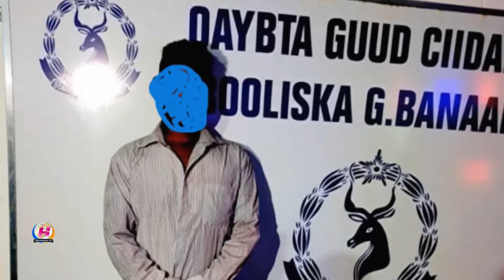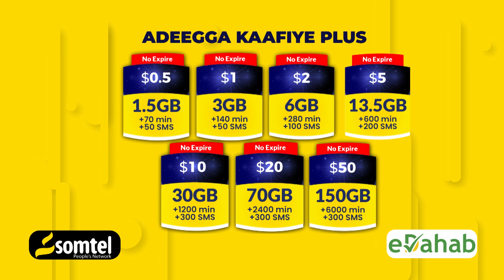Wararka ugu waa weyn Somaliya iyo Caalamka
Wararka ugu waa weyn Somaliya iyo Caalamka ee Warbaahinta Hiiraanweyn 22/01/2024